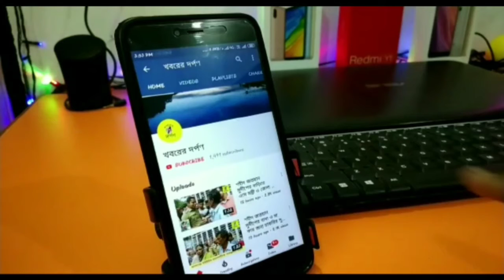করোনা সংক্রমণ রোধে মানুষকে সচেতন করতে কি বললেন চিকিৎসক বিবেকানন্দ মন্ডল দেখুন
নদীয়ার পলাশীপাড়ায় করোনা সংক্রমণ রোধে মানুষকে সচেতনতার বার্তা দিলেন চিকিৎসক বিবেকানন্দ মন্ডল।